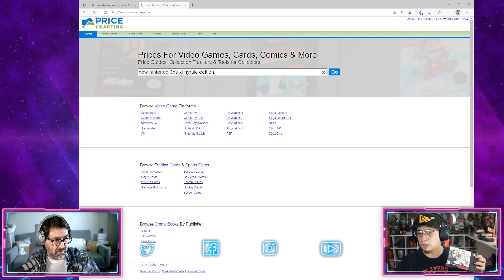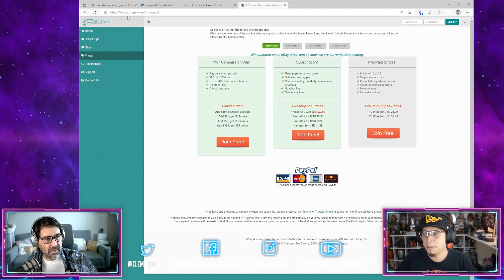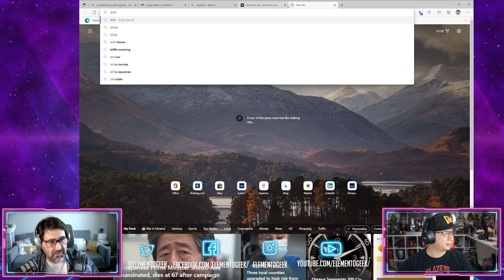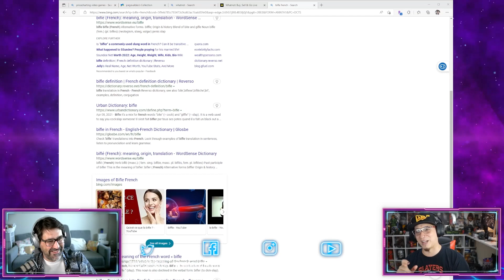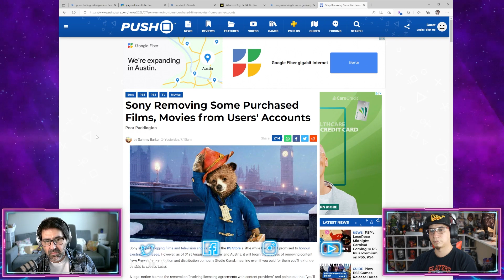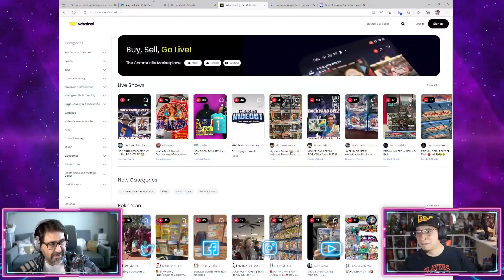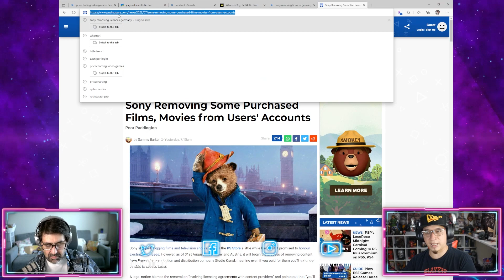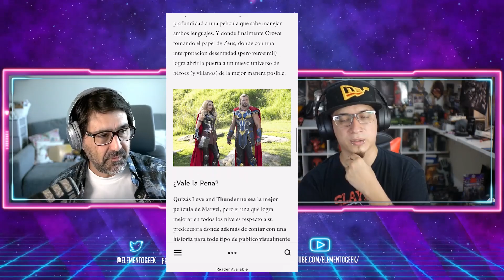EG EPISODIO 02 - Aprendiendo frances con Roy, como empezar a jugar Magic, videojuegos retro y más!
En el segundo episodio del podcast ElementoGeek, Roy nos enseña, muy elegantemente, algo de francés, tips para empezar a jugar Magic si no lo has hecho antes, el estado del mercado de videojuegos retro y  muchas cosas más.

0:00 Intro
0:40 Camisas
2:22 Coleccionando comics y videojuegos retro
3:03 Hablando de WATA Games y VGA
5:31 situación actual de mercado de videojuegos
7:32 Bid sniping en eBay para ganar subastas más fácilmente
10:15 Cómo empezar a jugar Magic: The Gathering
15:05 Hearthstone
21:05 Sony con sus jaladas
33:32 Distribución digital y sus desventajas
53:11 Whatnot, nueva red social de subastas rápidas
56:07 Coleccionando cosas raras como servidores viejos
1:02:51 Pequeño resumen de RTX2022
1:08:42 G4TV recomendación
1:13:05 Siguen haciendo contenido específico para mujeres?
1:19:24 Peliculas de terror y chequen el podcast de Roy:
1:24:29 Despedida y outro